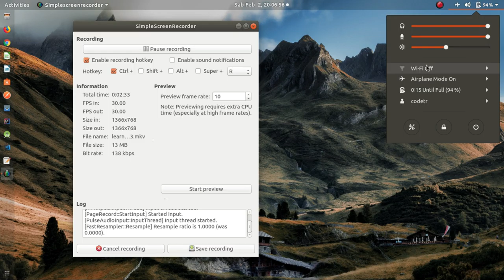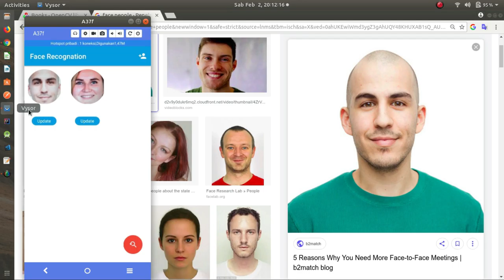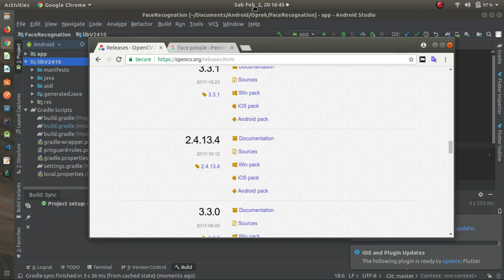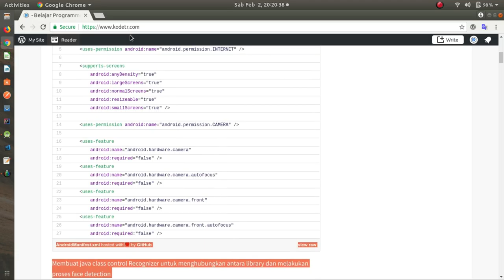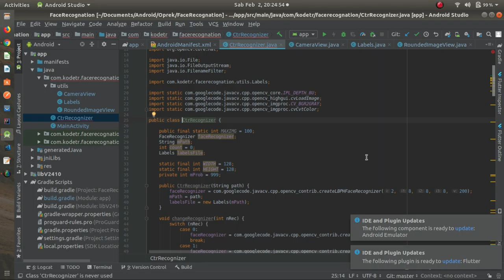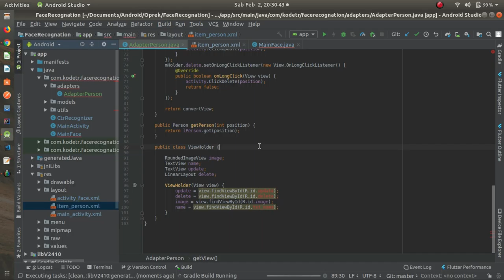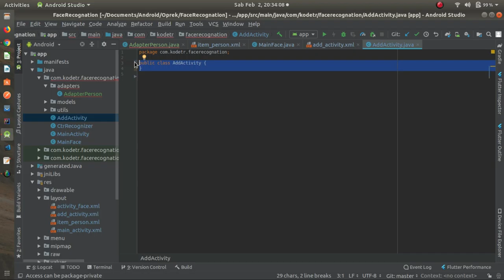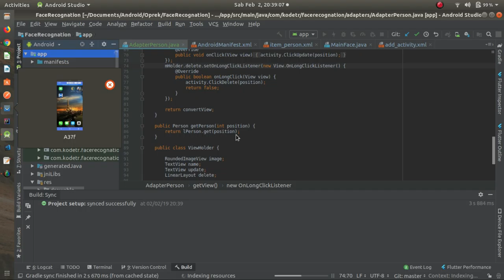Easy Make Face Recognation Databases with library OpenCV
Open Source Computer Vision Library (OpenCV) is a software library that is intended for dynamic image processing in real-time.